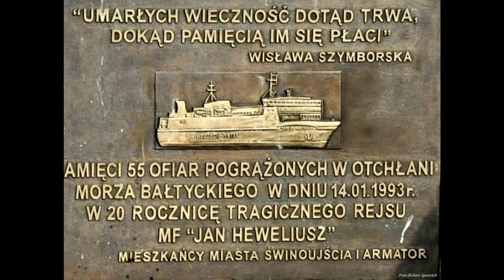M/F JAN HEWELIUSZ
Film jest wspomnieniem o katastrofie polskiego promu samochodowo kolejowego M/F Jan Heweliusz 14 stycznia 1993